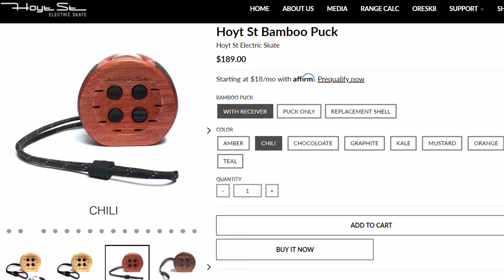Hoyt EL Review & Geckoderm Installation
Hoyt EL review & Geckoderm installation video! I am loving the Hoyt EL1 electric skateboard! In this video, I apply the Geckoderm protective film the the lower DuoDeck of the EL1 to protect it from scuffs ad scratches.

SEND MAIL TO:
Chris Muenzer  #194
16625 Redmond Way Ste M

Cameras:
Google Pixel 4
iPhone 8

 HMU for a demo and special deals

- Wheels - Hyperdrive 90mm\100mm
- Pulleys - stock and modded ratios
- Bearings
- Lube

- Bashguards (Great for protecting your board)
- esk8 Gloves (Love!)
- Bearings
- Retractable Lanyard (Currently evaluating)

- Rechargeable headlights & taillights for esk8 & skate

- Belts
- Pulleys
- Shockguards